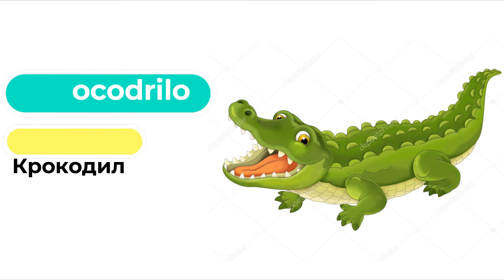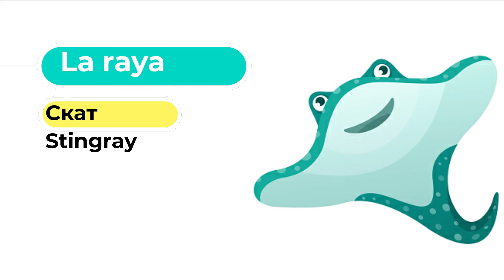Español Para Niños-Animales Acuáticos/Spanish for kids-Sea animals/Морские животные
Español Para Niños-Animales Acuáticos/Spanish for kids-Sea animals/Испанский для детей-Морские животные